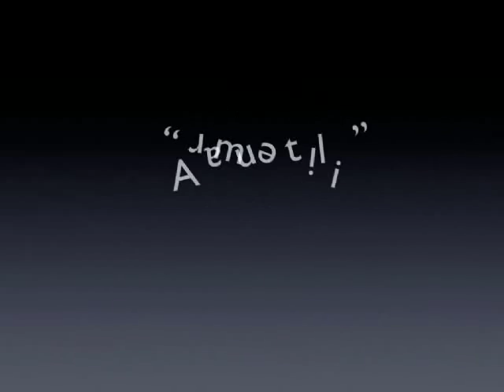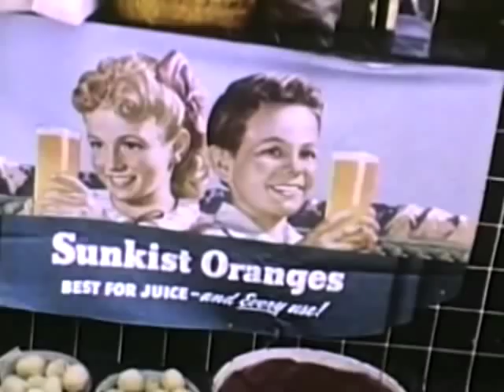Winsted Ct. 1948 Italian-American markets and families. Cornelio Legacy Film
Another clip from the Carmine E. Cornelio 1948 film of Winsted CT made to show in Floridia, Sicily. Clip Features Bazzano, Lentini, Carnevalini, Bascetta, Sidoti and Marino establishments, For info on this film